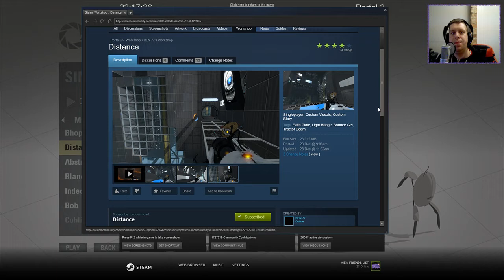[Portal 2] "Distance" by Ben77